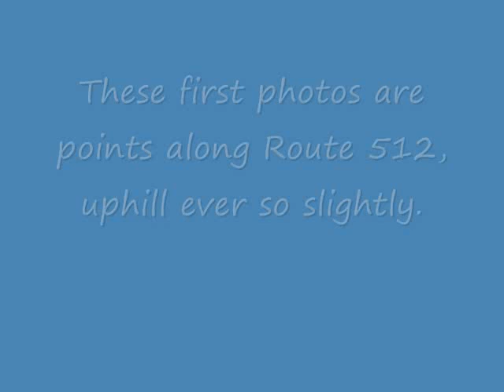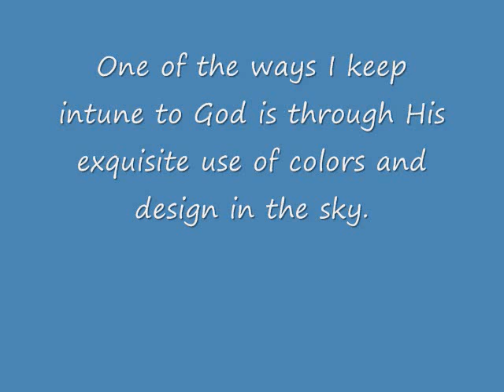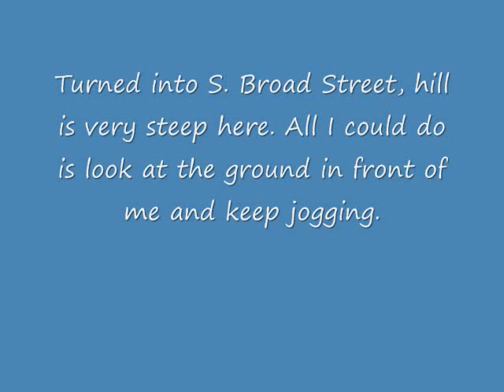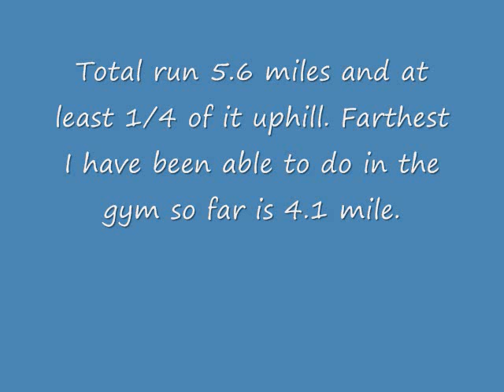Jog through Bangor, Pa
My first long jog through Bangor and East Bangor. Total 5.6 miles partially uphill, took 1.5 hours.